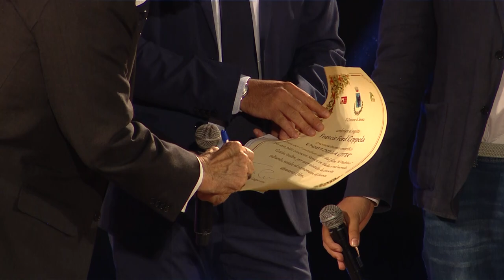Francis Ford Coppola al Taormina Film Fest 68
Il regalo che  Francis Ford Coppola ha voluto donare al Taormina Film Fest 68 e alla Città di Taormina.